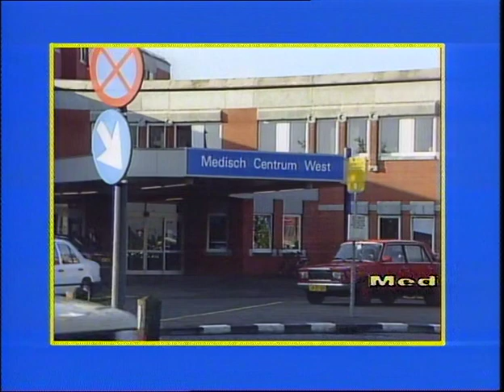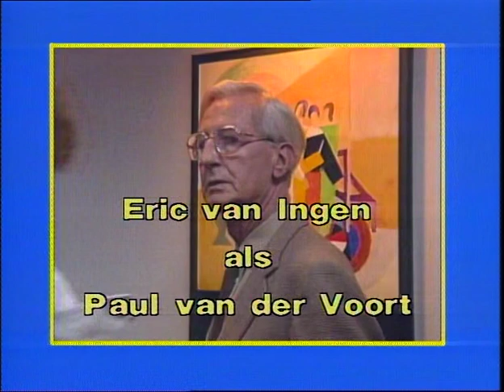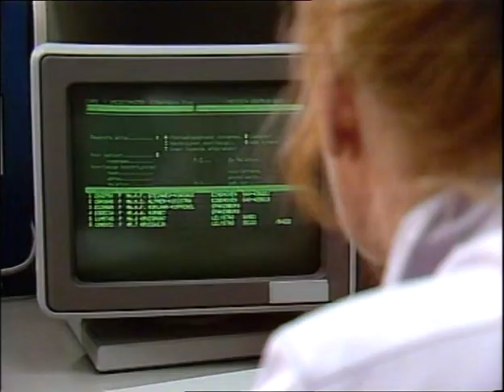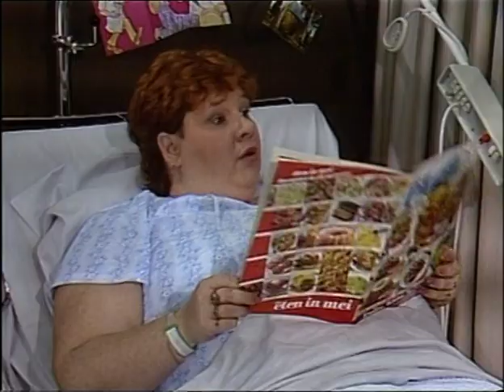Medisch Centrum West Seizoen 1 Aflevering 4 - Irene